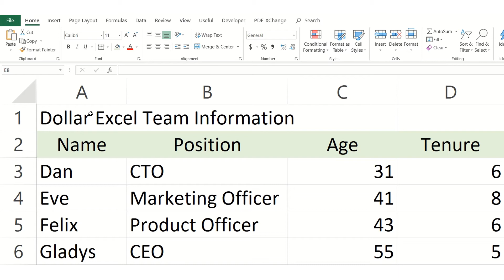How To Center Cells Across Multiple Columns Without Merging Cells In Excel | Dollar Excel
Content of the video:

😏For formatting purpose, we usually have to wrap text across multiple cells. A common way to do this would be using the “merge and center” function. However, merging cells can result in a few problems. In this article, we are going to show you how to center cells over multiple columns without leading to the problems of merging cells.

To center text across more than one column, you will need to use Center Across Selection.

🤷‍♀️What is Center Across Selection?
Center Across Selection allows you to center cell over multiple columns without merging. Unlike Merge & Center, Center Across Selection keep your selected cells in their original place. The text may seemingly overlaying the cells but its actually not. It serves as an alternative to merging cells in Excel.

🔍What is Dollar Excel?
We are a group of people who literally spend their lives with Excel. When we were having our day job, we realized a lot of people spent their time doing tasks that could have been done faster with Excel skills.

While learning Excel can release you from repetitive work, not all of us have time to learn Excel thoroughly😴. So we decided to help people work like a Excel professional without actually become one.